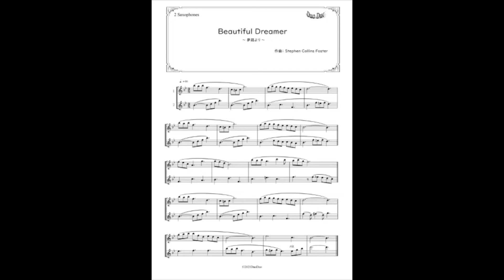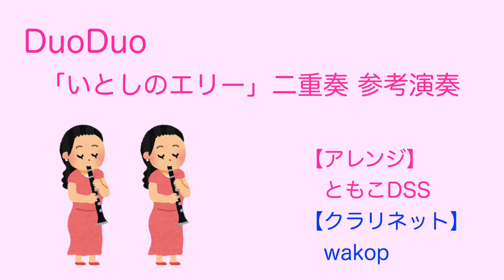【二重奏楽譜】いとしのエリー 330円（税込）岸田新総裁就任記念曲です〜(^_^)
【二重奏のすゝめ】

最強の二重奏はいかがですか(^_^)
二人いれば、どこでもできる！
外でもできる！ピアノがない会場でもできる！
さらに
二人きりの合奏には多くの学びがあります(^_^)
【人と合わせる基本が身に付く】
違う人同士が気持ちをひとつにするから
より幅の広い音楽が生まれます！
【リズム感と音程が良くなる】
二人で合わせようとすると
いやでも、リズムとピッチがよくなります(^_^)
【というわけで上手くなる！】
いいことしかありません！

二重奏楽譜ショップDuoDuoでは、バリエーション豊富な編成の楽譜を販売しております。
♪サックス二重奏
♪フルート二重奏
♪クラリネット二重奏
♪トランペット二重奏
♪アルトサックス＆テナーサックス二重奏
♪フルート＆クラリネット二重奏
♪クラリネット＆バスクラ二重奏
♪クラリネット＆アルトサックス二重奏
♪トランペット＆トロンボーン二重奏
♪ヴァイオリン二重奏
♪ヴァイオリン＆チェロ二重奏
♪リコーダー二重奏
♪オカリナ二重奏
♪二胡二重奏